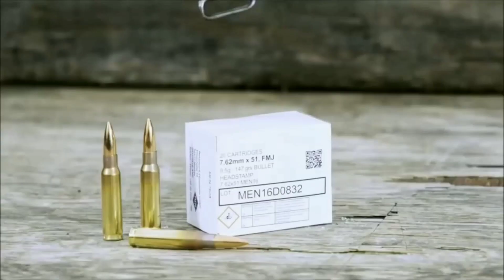दुनिया के 5 सबसे अजीब और खतरनाक हथियार || Top 5 Most Strangest weapons in the World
Arms included bows and arrows, swords, double-handed broadswords, oval, rectangular or bell-shaped shields (often of hides), spears, javelins, lances, axes, pikes, clubs and maces. Bows were the primary weapon for the infantry, chariot and elephant warriors and even the commanders.